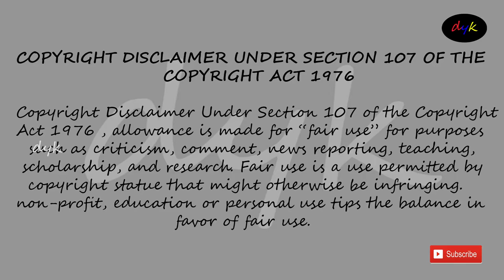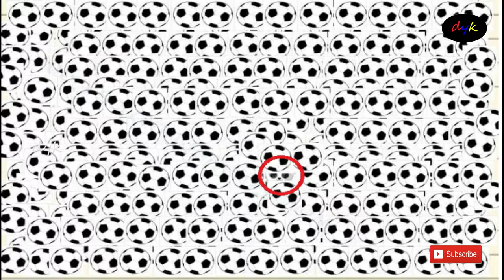Find the Panda in the image /Do You Know /D Y K.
(1) 📌 Song info:

Title: Too Soon
Artist: Diamond Ace
Genre: Electronic Synthwave

BKC
Category
Music